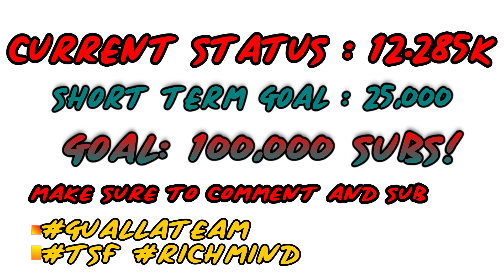OZUNA REACTION! Ozuna - Me Dijeron ( Video Oficial ) REACTION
ORIGINAL VIDEO
Ozuna - Me Dijeron (Video Oficial)